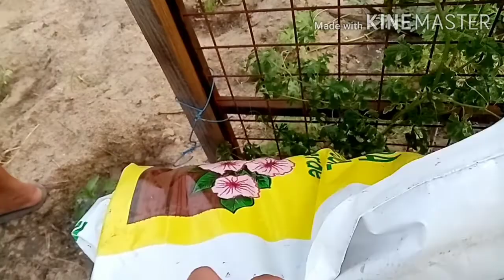Pag Aabono ng Tanim Bukid Sa Disyerto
Pag Aabono ng Tanim
Bukid sa Disyerto